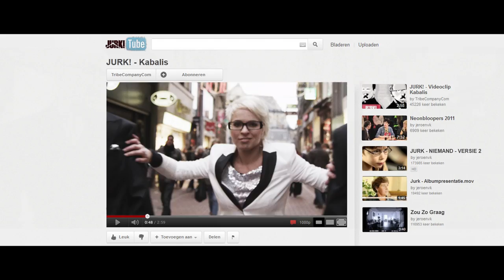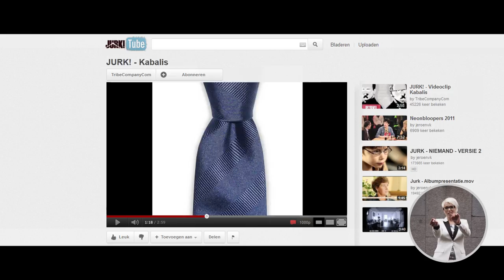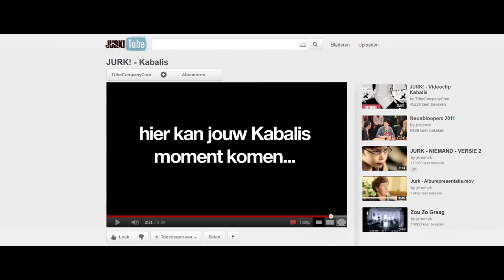JURK! - Kabalis (officiële videoclip)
De officiële videoclip van Kabalis van het in 2012 te verschijnen album Glitterjurk van JURK!